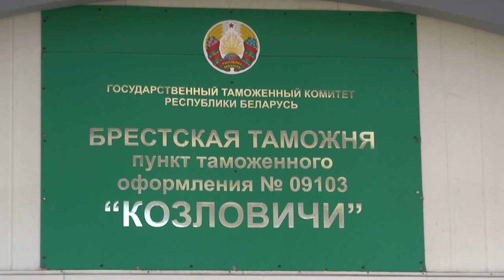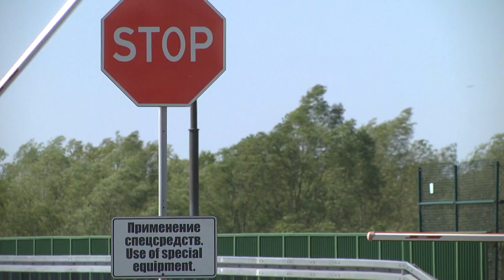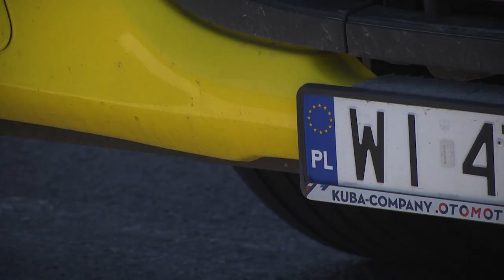2023-05-12 г. Брест. Ситуация на границе в пункте пропуска «Козловичи» . Новости на Буг-ТВ.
Ситуация на границе в пункте пропуска «Козловичи» - «Кукурыки».
На границе кипят страсти: польские активисты не пускают грузовики в Беларусь. Началось всё 9 мая, в пункте пропуска «Кукурыки» польские грузоперевозчики начали забастовку. На сопредельную сторону, в белорусский пункт пропуска «Козловичи», они решили пропускать одну-две машины в час. А это, к слову, на сегодня, крупнейший и единственный транзитный коридор с Польшей для грузового транспорта, который продолжал свою работу после закрытия других. Вопрос – для чего протесты, чего пытаются добиться польские перевозчики, как сегодня обстоят дела на границе и что говорят водители, въехавшие на территорию пункта пропуска «Козловичи» смотрите в следующем сюжете.